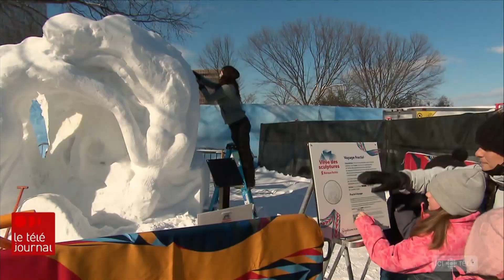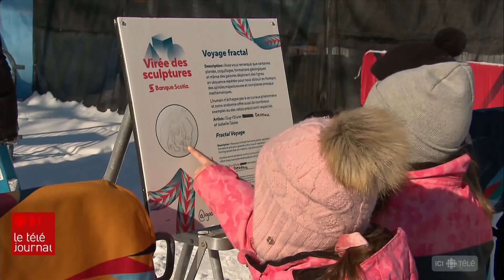Première fin de semaine de festivités pour le Carnaval de Québec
Les carnavaleux ont été nombreux à venir profiter des activités, que ce soit au Camp à Jos, au parc de la Francophonie ou au palais de Bonhomme. La manifestation contre les mesures sanitaires aux abords du Parlement n'est pas venue gâcher la fête. Au contraire, l'ambiance est restée joviale toute la journée.

Suivez ICI Québec sur différentes plateformes